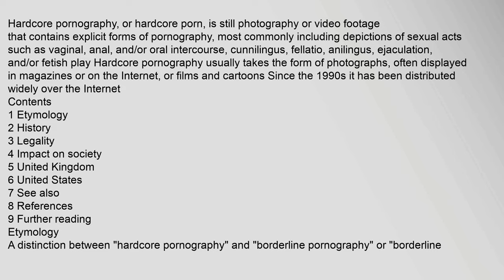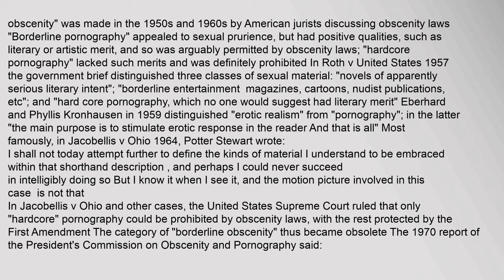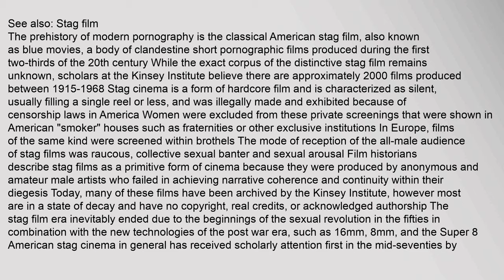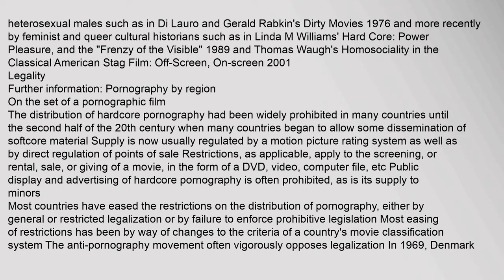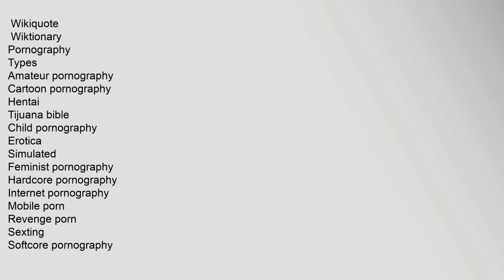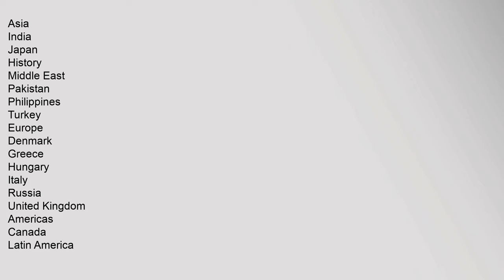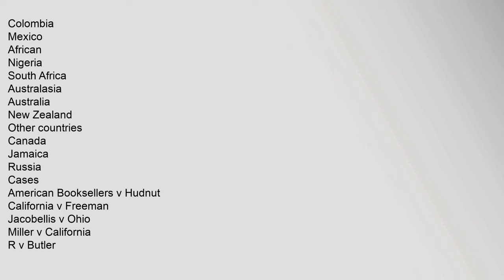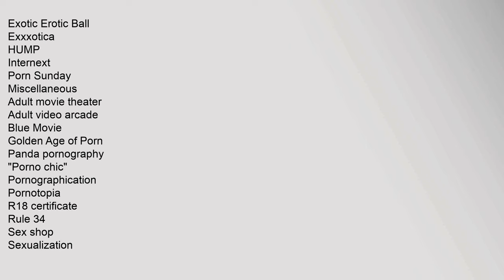Hardcore pornography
Hardcore pornography, or hardcore porn, is still photography or video footage that contains explicit forms of pornography, most commonly including depictions of sexual acts such as vaginal, anal, and/or oral intercourse, cunnilingus, fellatio, anilingus, ejaculation, and/or fetish play Hardcore pornography usually takes the form of photographs, often displayed in magazines or on the Internet, or films and cartoons Since the 1990s it has been distributed widely over the Internet
Contents
1 Etymology
2 History
3 Legality
4 Impact on society
5 United Kingdom
6 United States
7 See also
8 References
9 Further reading
Etymology
A distinction between "hardcore pornography" and "borderline pornography" or "borderline obscenity" was made in the 1950s and 1960s by American jurists discussing obscenity laws "Borderline pornography" appealed to sexual prurience, but had positive qualities, such as literary or artistic merit, and so was arguably permitted by obscenity laws; "hardcore pornography" lacked such merits and was definitely prohibited1 In Roth v United States 1957 the governme Hardcore pornography